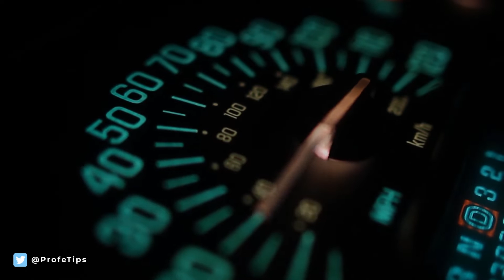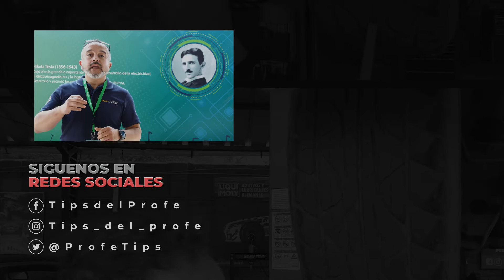FIDELMOV 2° Parte - Tips del Profe -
Seguimos disfrutando de la electromovilidad en Fidelmov, más aspectos y productos interesantes.